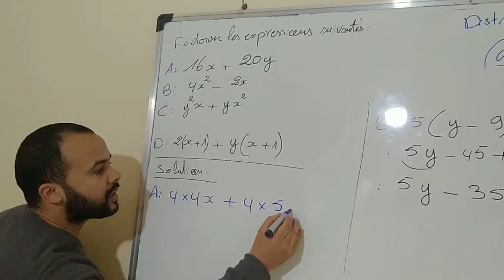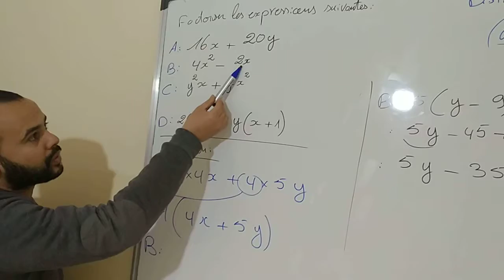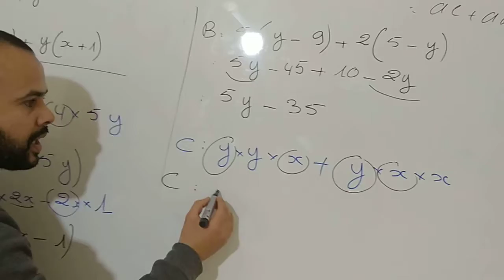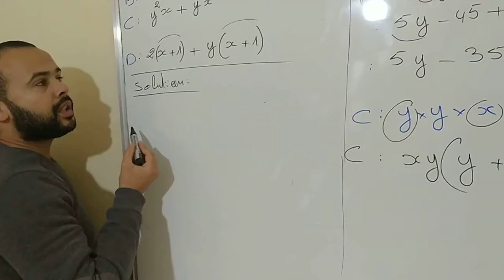Factorisation | 1AC - 2AC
Transformer la différence ou bien la somme en produit